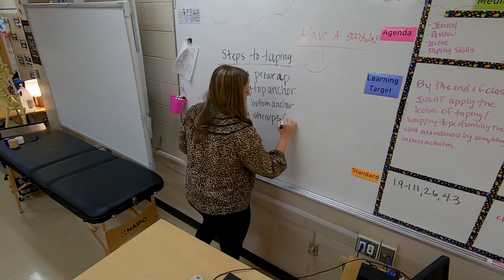Stephanie Darnell - American Education Week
Celebrating Greenville High Academy teacher Stephanie Darnell during Educator Appreciation Day - American Education Week.